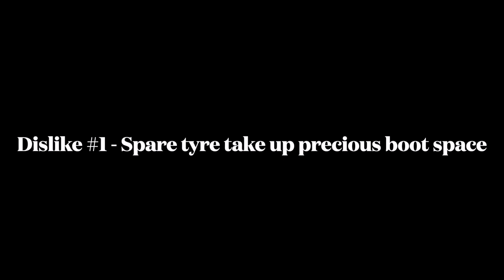Jaguar I PACE Top 3 Dislikes HD 1080p